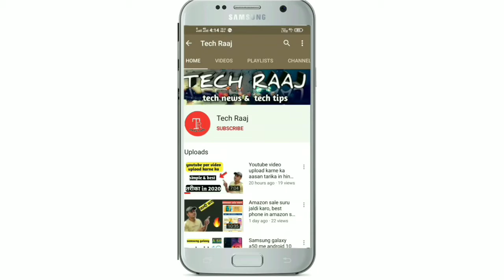बस अब यही तरीका बचा है, EMI को रोकने का 😱 ! अब किसी भी तरह का कोई Charge देने की जरूरत नहीं,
Dosto es video me maine bataya h ki agar apke paas bajaj finserv ka koi loan chal raha h or apko emi bharne me provlem ho rhi h to kaise ap apni emi ko aage badha sakte ho .or agar apke acount me balance nhi h to kaise ap apne bank account par kisi bhi tarah ka charge lagne se bach sakte ho

I hope apko video jarur pasand ayegi